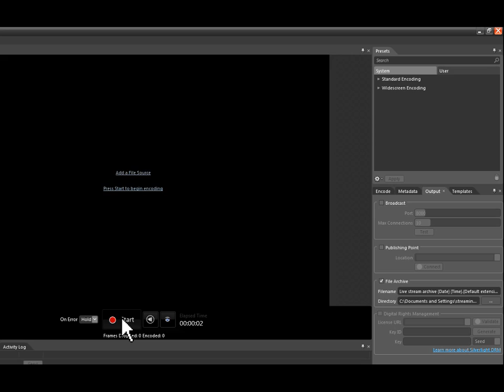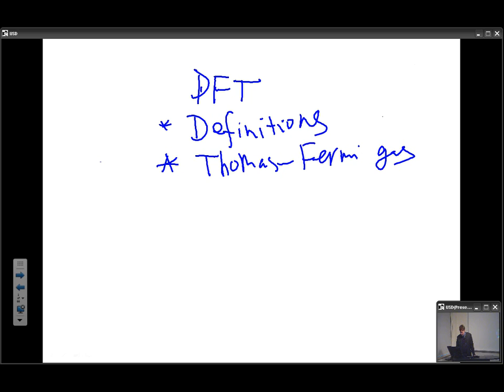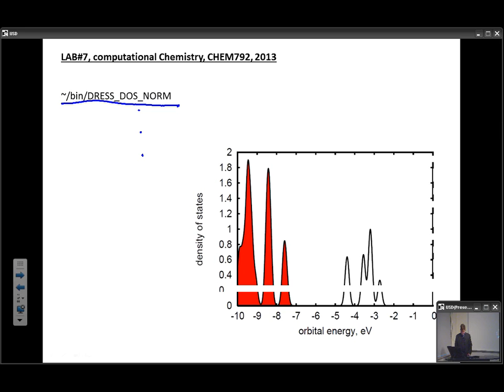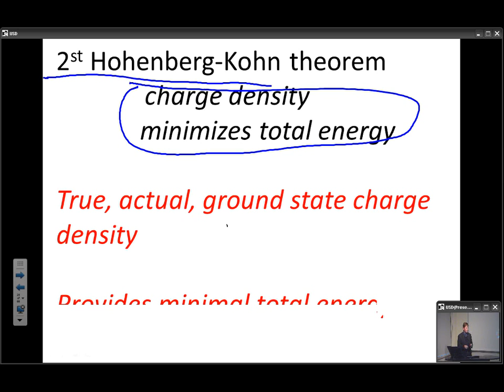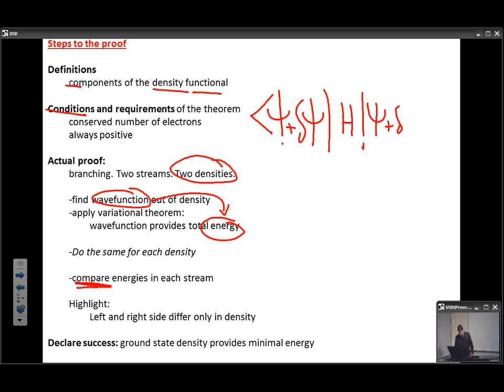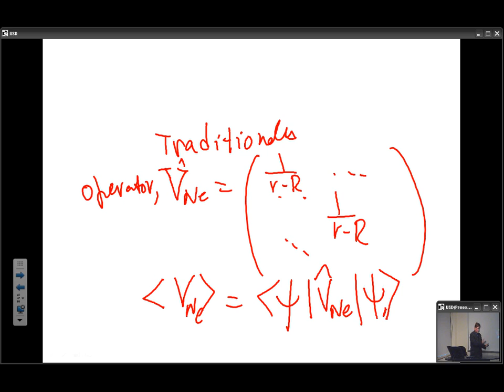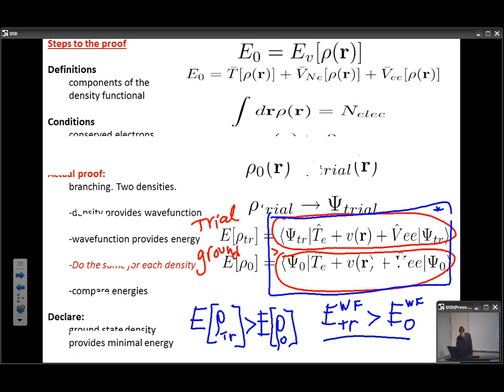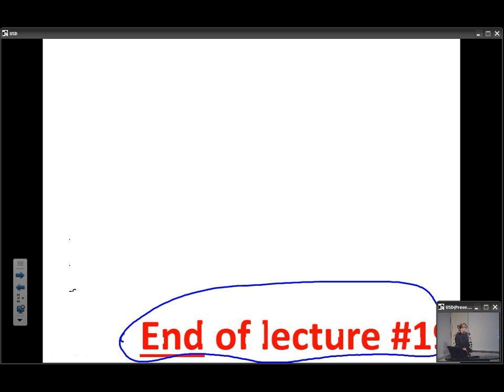Chem792 03 21 2013. Lecture 19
Chem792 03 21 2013. Computational Chemistry. Lecture 19

Foundations of Density Functional Theory.
Second Hohenberg-Kohn's theorem.
Charge density minimizes total energy